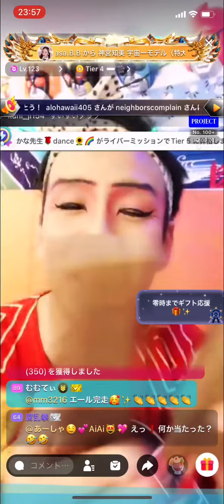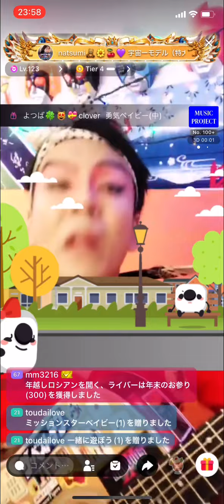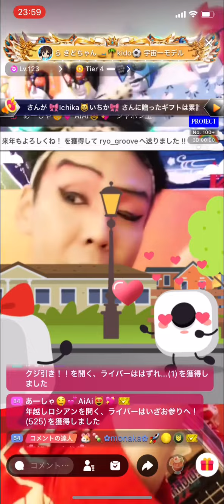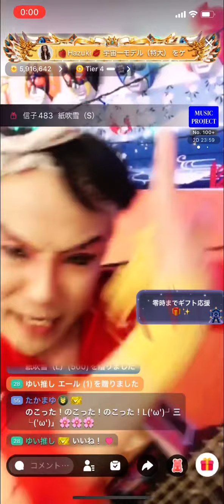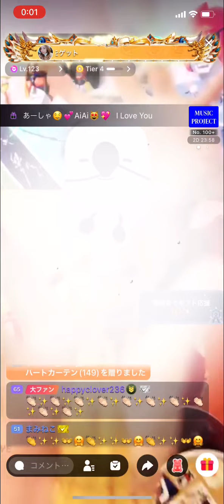お座敷！助さん！kabuki！「逆とったり」